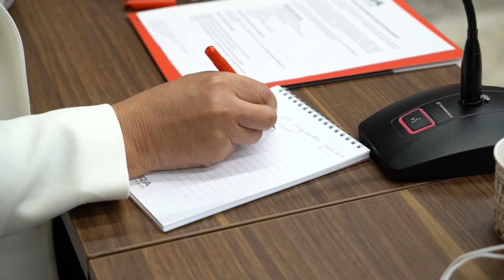Kocaeli Tarım Filmimiz